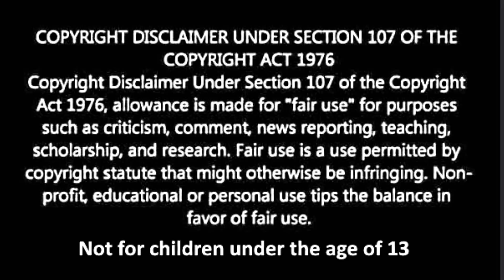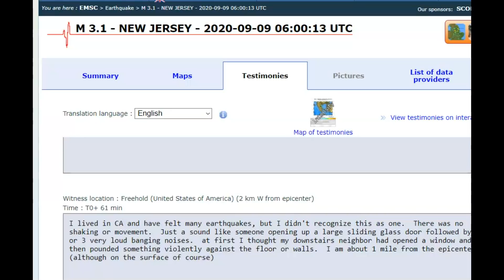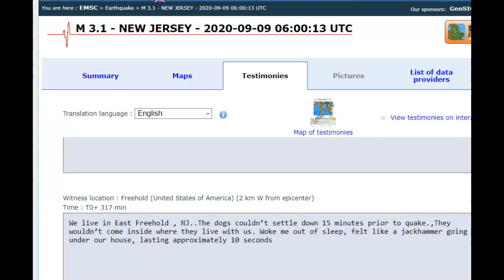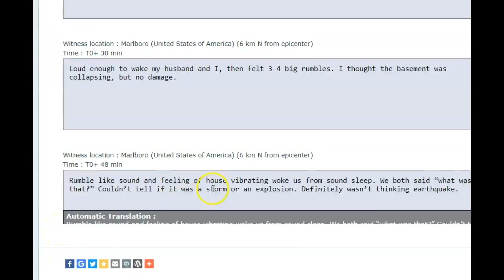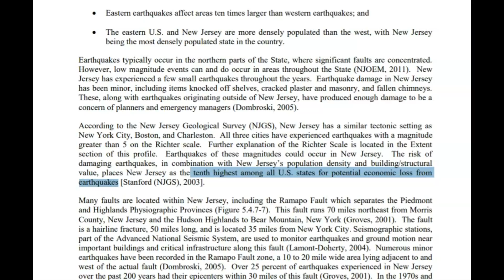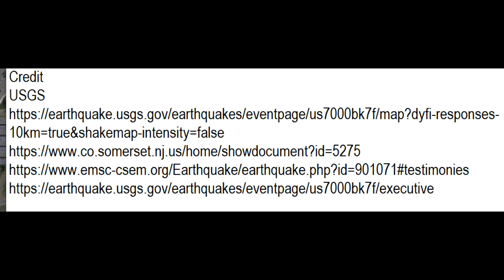WHOA! Unusual New Jersey Earthquake M 3.1 Ramapo Fault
Credit
USGS and EMSC